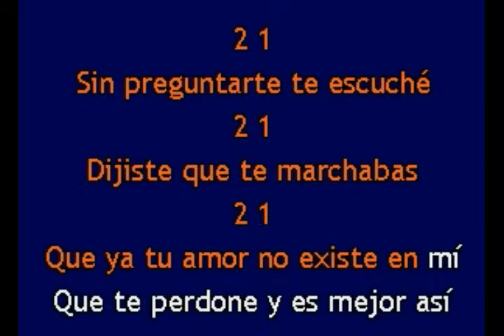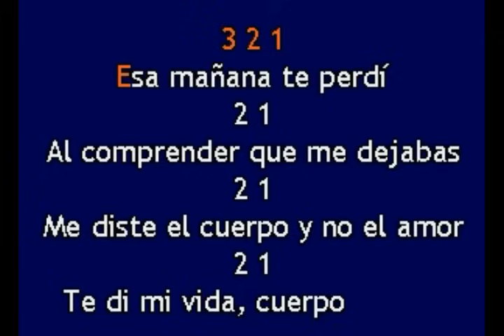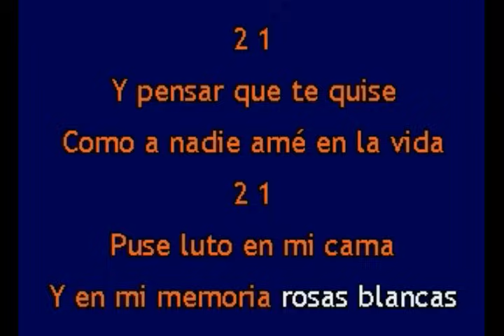Karaokanta - Los Traileros del Norte - Rosas blancas